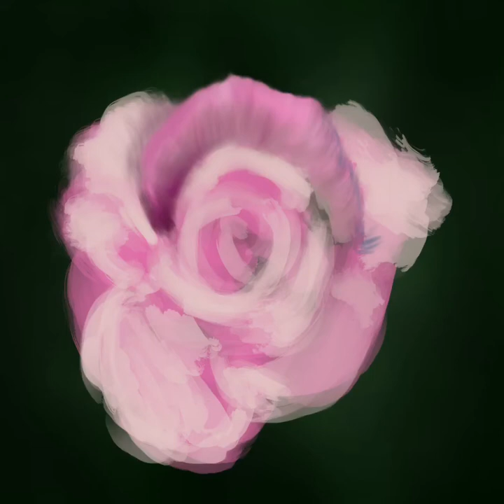Painting a rose in Procreate on the iPad Pro